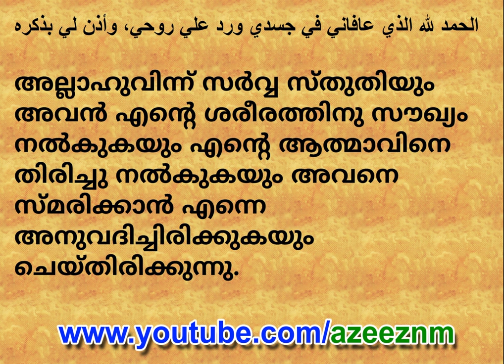004 alhamdulillahi ഉറക്കമുണരുമ്പോൾ malayalam